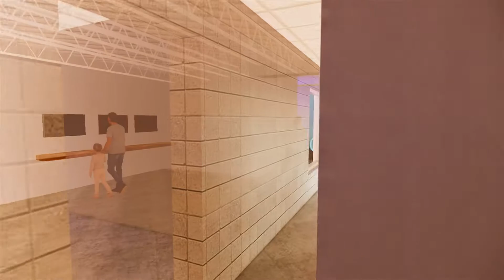The House Church Kids Section Walk Thru